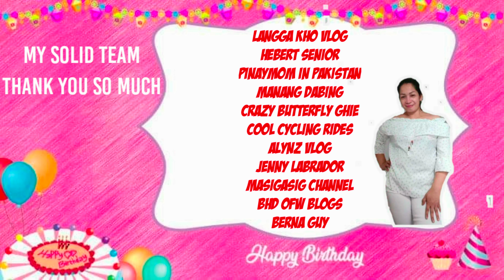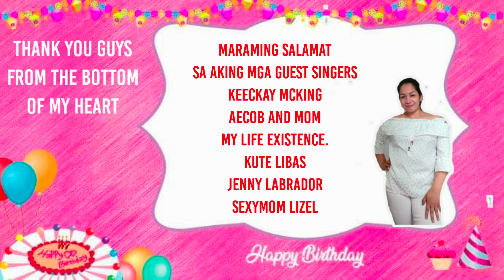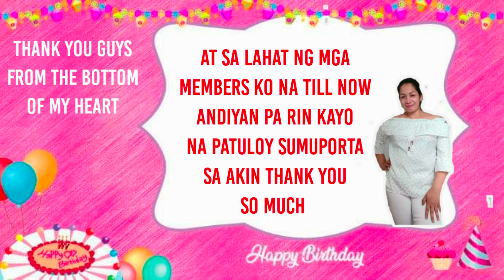MARAMING SALAMAT SA LAHAT